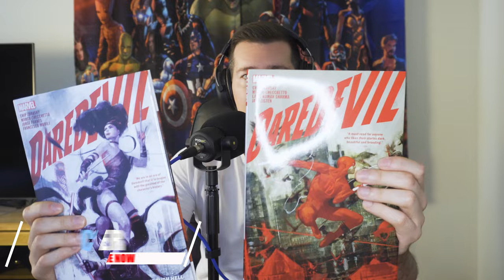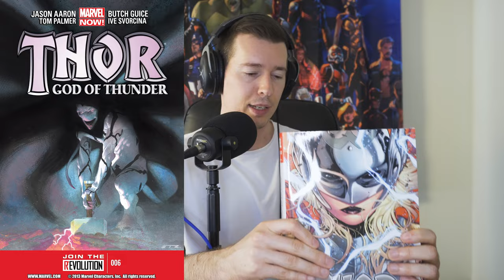My Top 10 Collected Edition Comic Reads 2022 | Comic Casper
Welcome to Comic Casper, and today we will be talking about My Top 10 Collected Edition Comic Reads for 2022. Not necessarily released, but reads.

I will catch you every week, sometimes more often.